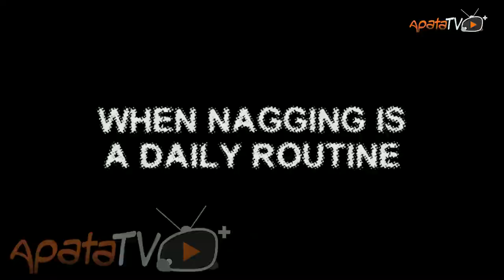Depression Yoruba Movie 2023 | Official Trailer | Now Showing On ApataTV+